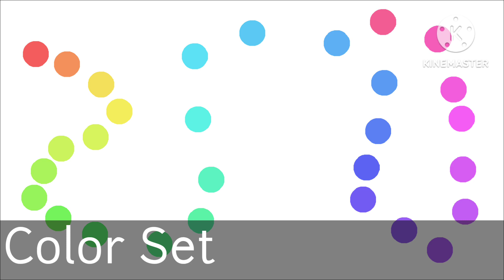My May Title Card Proposal (chosen one is in the thumbnail)